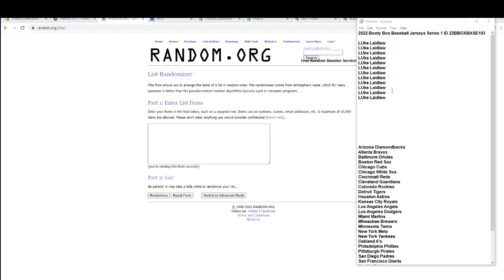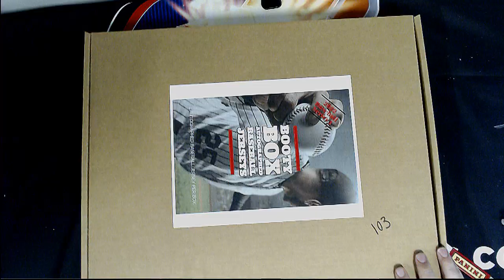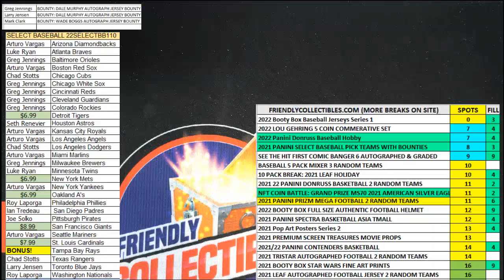2022 Booty Box Baseball Jerseys Series 1 ID 22BBOXBASE103